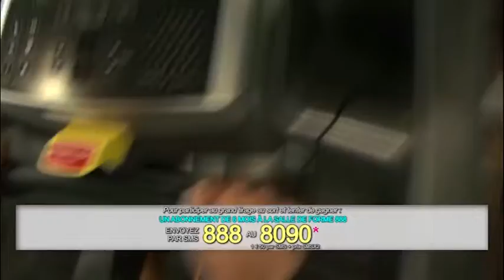JEU KWEZI avec la salle de remise en forme 888